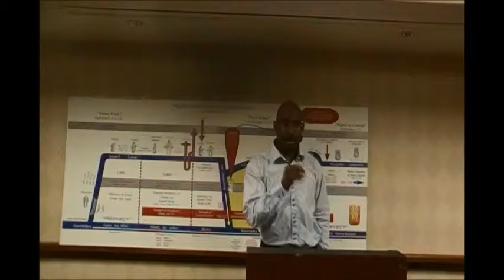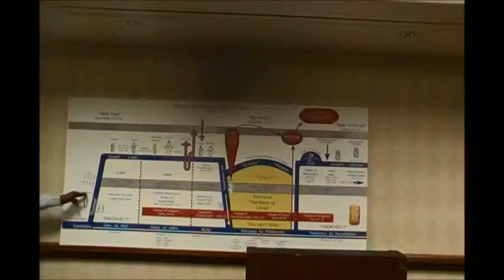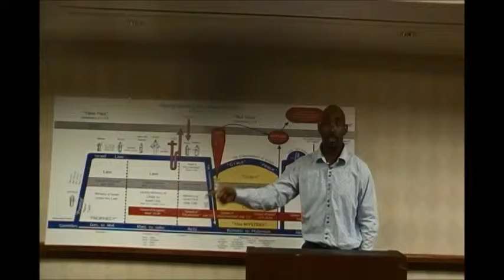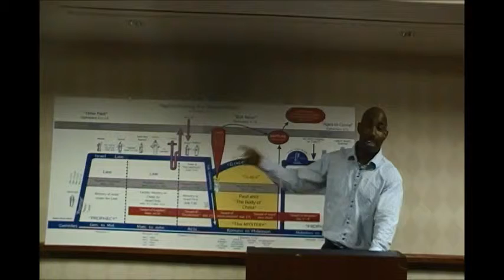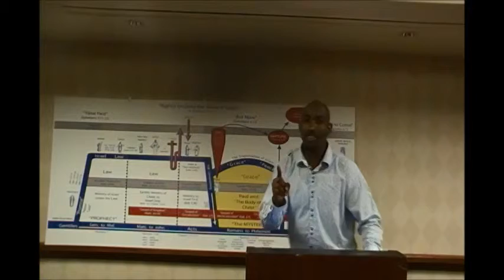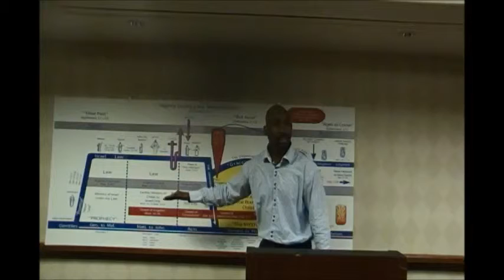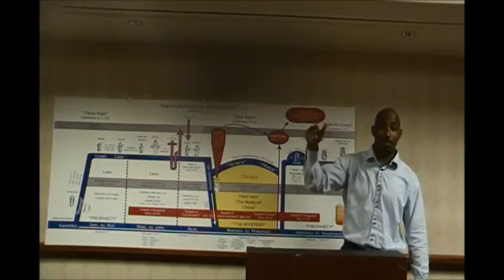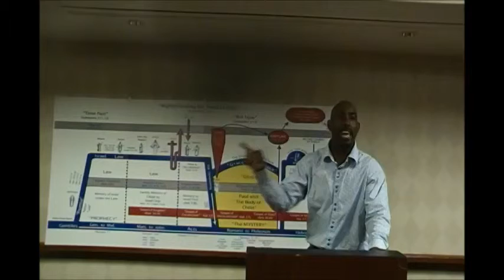Who is Melchizedek?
Pastor Kevin Hobbs explaining who Melchizedek was a type and shadow of, and what he means to the grace believer today in this present dispensation.